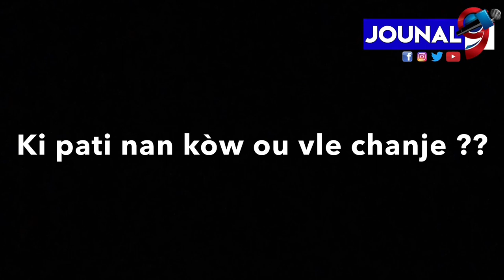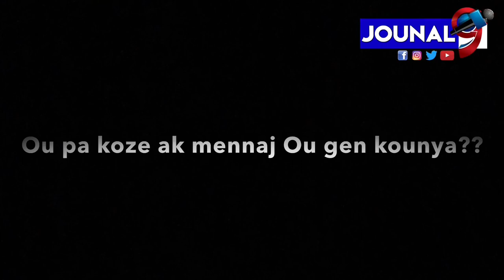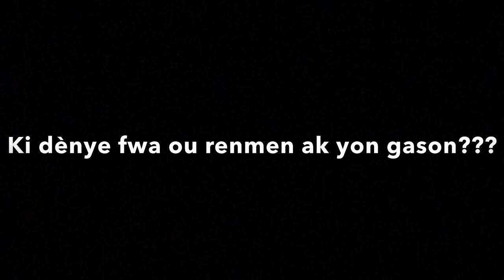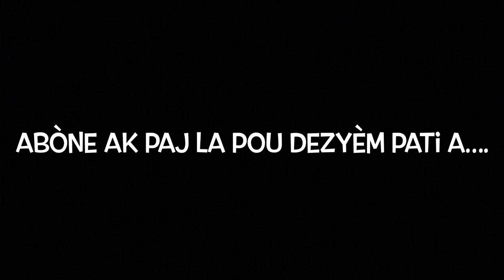Dylan Se yon fi ki viv tankou gason ki renmen ak fanm parèy li Kiyès Dylan ye sak fè l se yon trans?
Jouna9#HaitianNews# LiveJounal#LiveNews